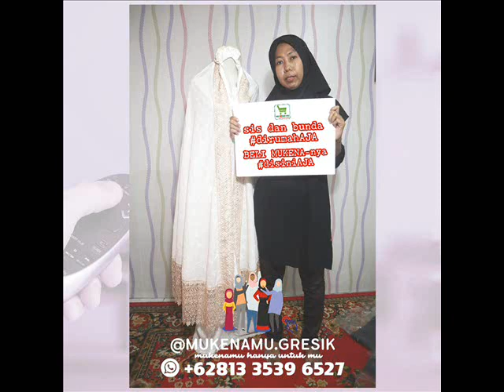Telekung singapore , toko online mukenamu, mukena, telekung, rukuh, mukenaterbaru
WA 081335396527, toko online mukenamu
TOKO ONLINE MUKENAMU